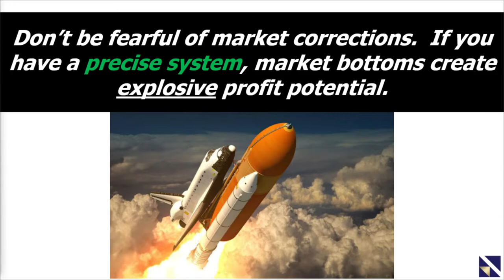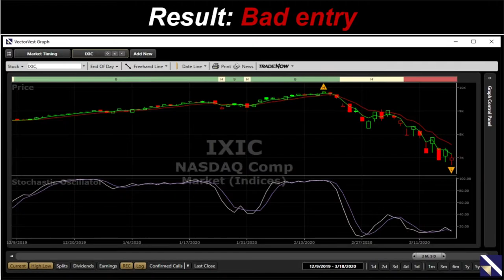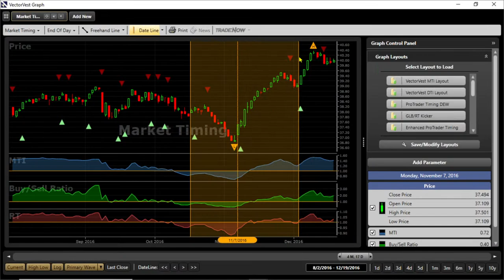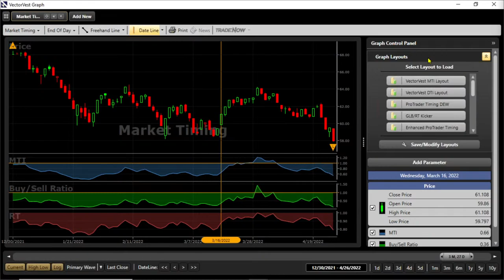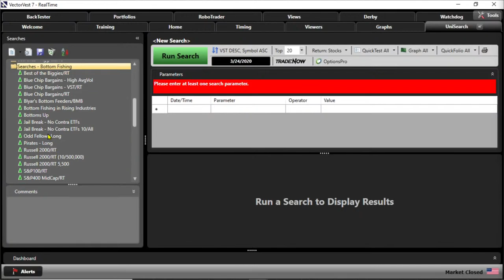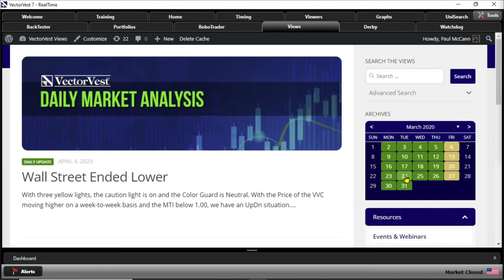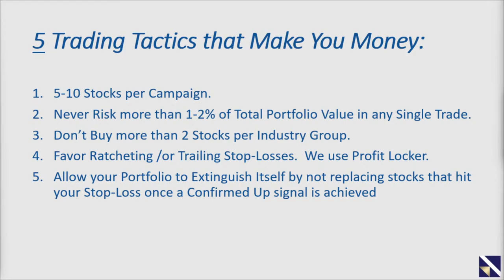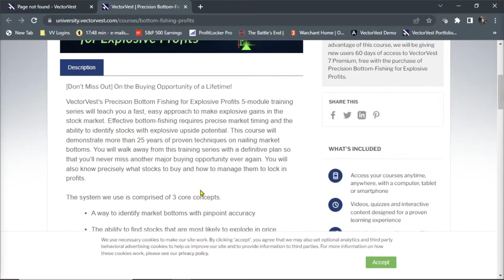Precision Bottom Fishing | VectorVest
How to time your entries with absolute precision
How to pick the best candidates that are set to make explosive moves
How to manage a portfolio of these stocks to maximize gains and minimize losses

Video Topics: vectorvest, stock market, stock market bottom, bottom fishing, bottom fishing stocks, stock trading, technical analysis, stocks, swing trading, day trading, investing, stock bottom fishing, stock bottom fishing techniques, stocks to buy, stock market for beginners, stocks to trade, financial education, stock market today, stocks to watch, stocks to buy now, best stocks, day trading for beginners, market timing, stock market crash, stock market news, market crash, top stocks